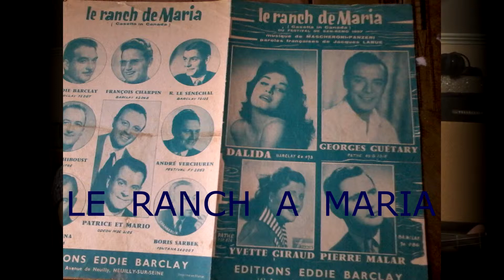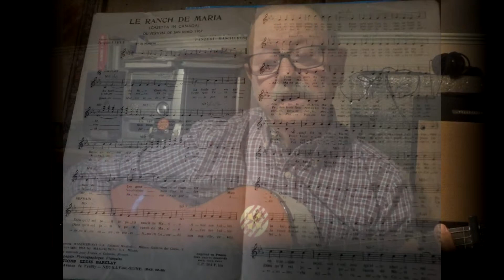LE RANCH A MARIA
Georges GUETARY , DALIDA , Pierre MALAR , Yvette GIRAUD , PATRICE ET MARIO , Tony MURENA , André VERCHUREN et quelques autres ont chantés cette chanson de 1957 .